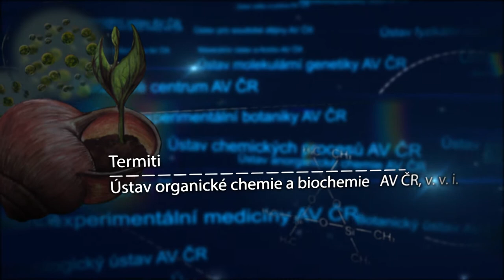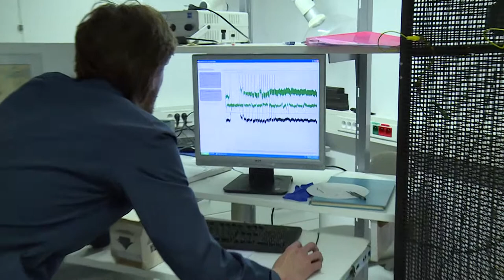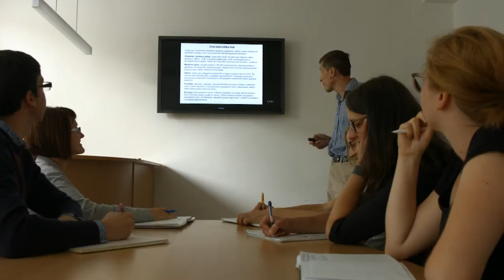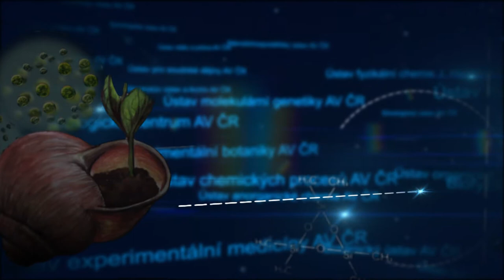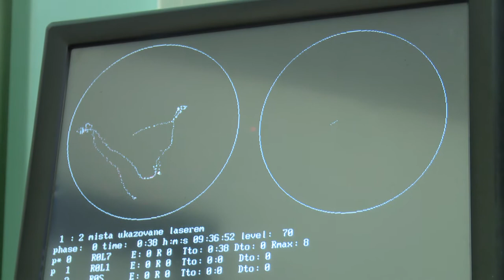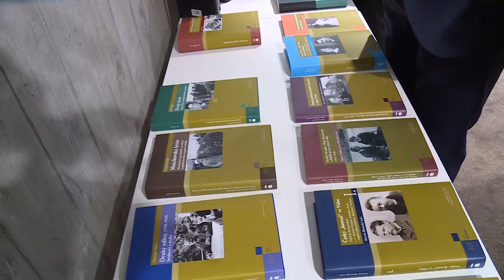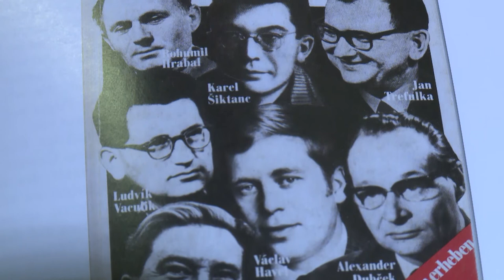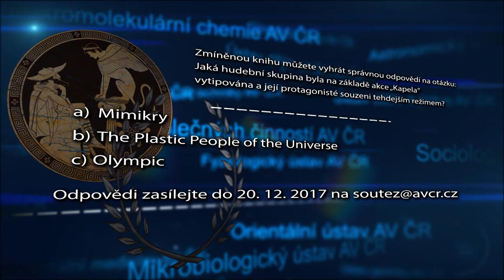Česká věda 12/2017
V letošním již posledním magazínu Česká věda se pokusíme vyřešit záhadu termitích královen, vzpomeneme si na Alzheimerovu chorobu a podíváme se na slavnostní otevření nové budovy Masarykova ústavu.